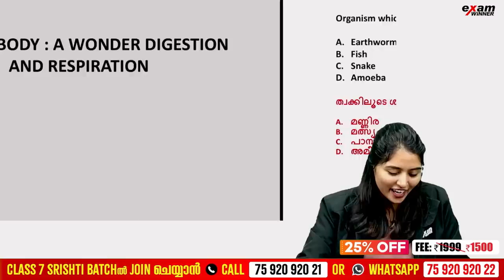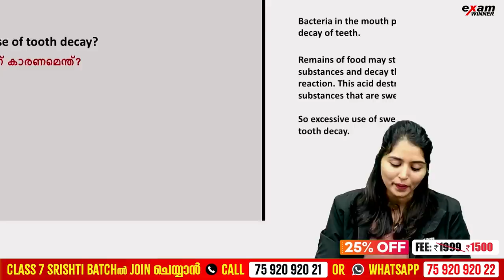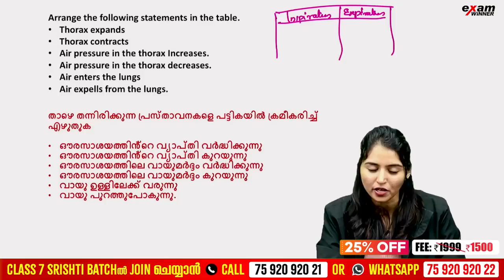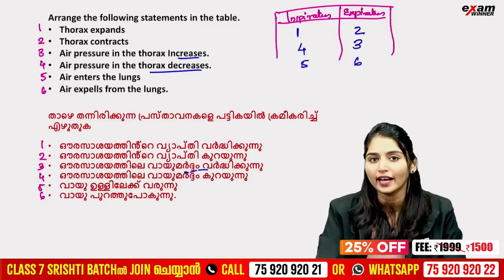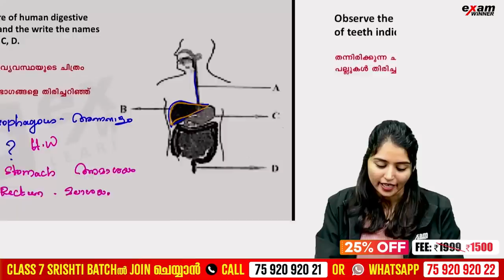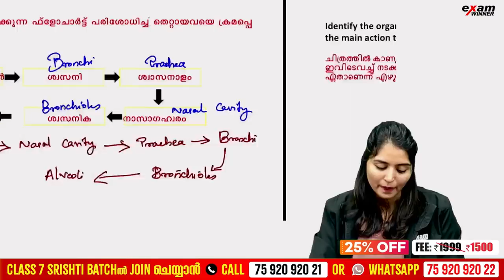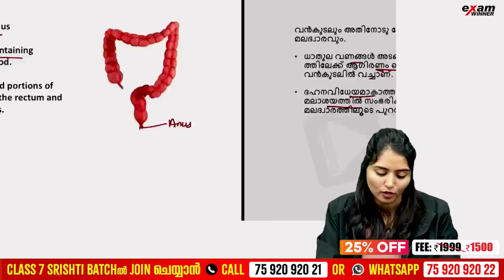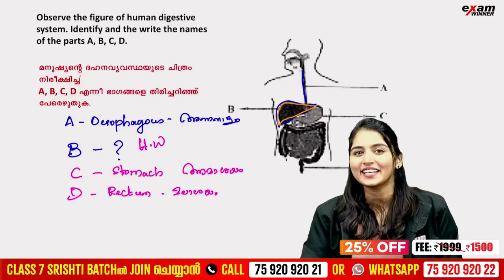Class 7 Christmas Exam | Biology | Human Body : A Wonder Digestion | Important 10 Questions